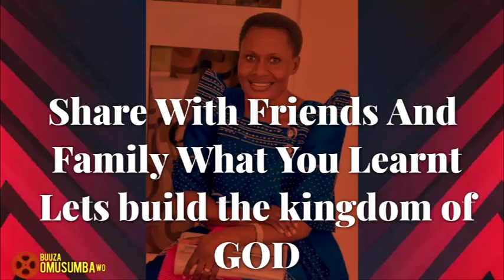Buuza Omusumba Wo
QN.1 Student says their mother is very quarreslsome and tough.They're terrified of her and student took poison at some point but felt bad afterwards.Their mother also felt guilty when she foundout. Student seeks advice on what to do?

Scriptures:
Proverbs:24-25,
Proverbs 14:17,
Mathew 15:13

QN.2. Student asks how he can avoid girls as they show their interest in him first before he reciprocates?

Scriptures:
1Peter 1:18-19,
 1Corinthians 6:15-20.

Pastor Victoria Kintu Kirabo
Pastor Betty Nankumba Kamya
Pastor Lillian Joy Nakalyowa Kato
Pastor Tom Mugerwa
Mutundwe Christian Fellowship
Christian Teachings
Bible Teachings
Christian Life Teachings
Counseling And Guidance